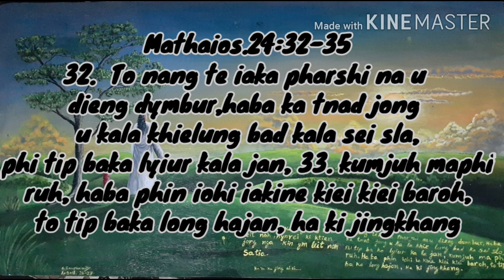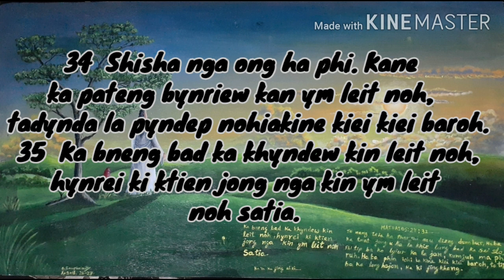Spiritual vision painting - ka jing draw ka ba la pynwan dur da ka jing iohi paw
Nga ai ka jing khublei kyrpang ia phi baroh ki ba peit bd sngap wat ymthew ki lait ki let ki jingduna jong nga ,nga kyrmen ba kan long ka jing myntoi na bynta jong ngi lang baroh khublei shibun ehh u Blei un kyrkhu kyrdoh ia phi baroh. iaroh iu trai...contact NO